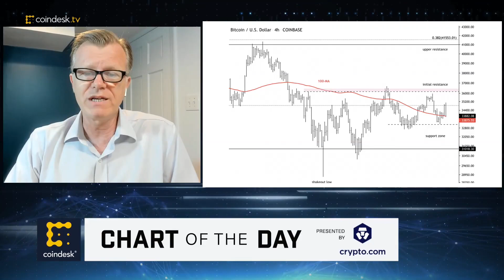Valkyrie Co-founder Steven McClurg: Bitcoin in Rangebound Until End of Summer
Bitcoin was holding support around $33K Tuesday and is down about 5% over the past week. The cryptocurrency had a choppy trading session during Asia hours and is stuck in a tight range since June. Valkyrie CIO and co-founder Steven McClurg discusses the outlook for bitcoin and whether it will break out soon. "I definitely see us stuck here over the summer," he said, commenting on bitcoin's trajectory. Plus, why McClurg says he thinks inflation is not transitory and the impact of China's crypto crackdowns on bitcoin's price and hashrate.